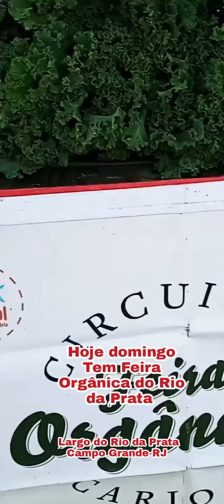FEIRA ORGÂNICA DO RIO DA PRATA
Hoje, domingo, tem Feira Orgânica do Rio da Prata em Campo Grande RJ.

Tem ervas,  frutas, legumes e verduras.

Sempre de 7 até 14 horas.
Largo do Rio da Prata
Campo Grande RJ.